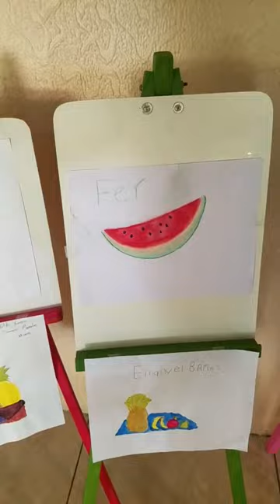Taller de pintura para niños ✨️ ..